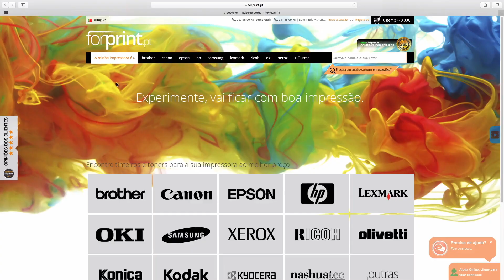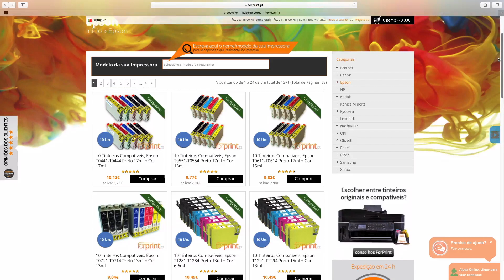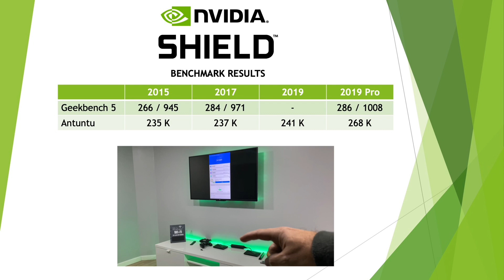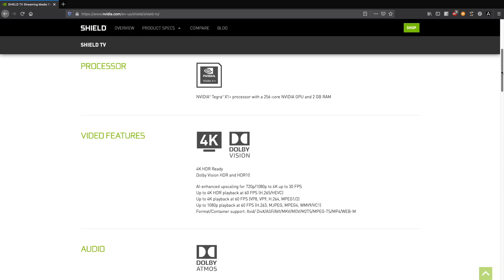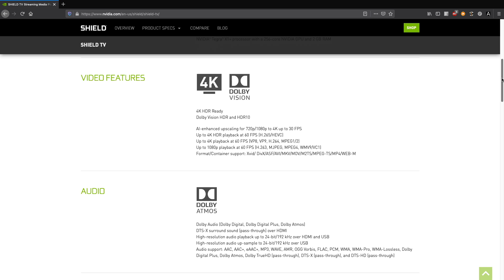Comparativo Nvidia SHIELD TV 2015, 2017, 2019 e 2019 Pro QUAL devo Comprar ?? 🤔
Preços Nvidia Shield TV 2019 | Pro

✅ VIDEOS SUGERIDOS  ✅

✅ OUTROS VIDEOS  ✅